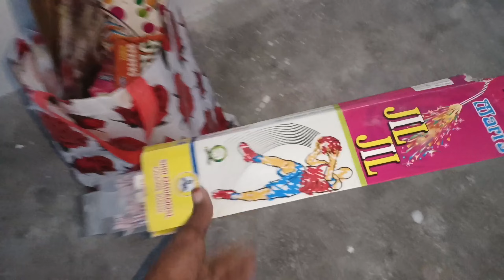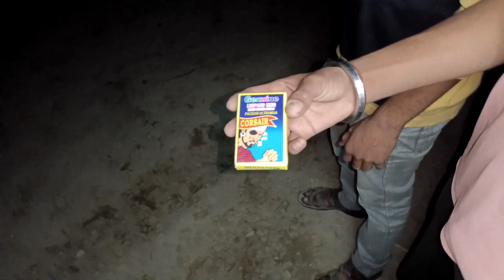1800₹ DIWALI CRACKERS TESTING • Different types of Diwali patakhe testing • Diwali Fireworks Testing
Different Types Of Fireworks Testing Blogs | Some New Fireworks Testing Vlogs | Diwar 2022
skyshots,new stash,2022 update,Crackers,2022, expensive